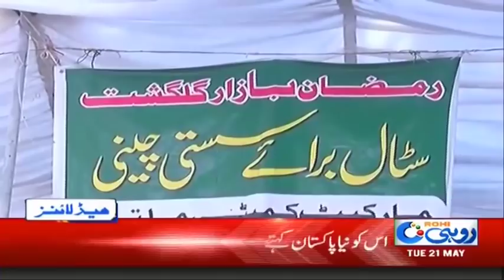News Headlines | 12:00pm | 21 May 2019 | Rohi